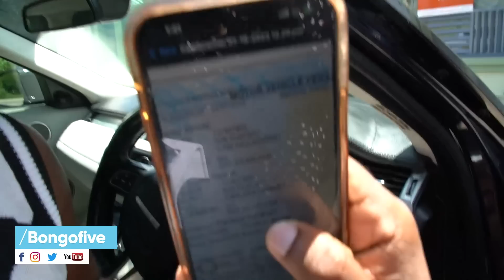JUMA LOKOLE NA RANGE YA TSH MIL 85, KUMBE ANA GOROFA KIGAMBONI, AMEDUNDULIZA MIAKA 3